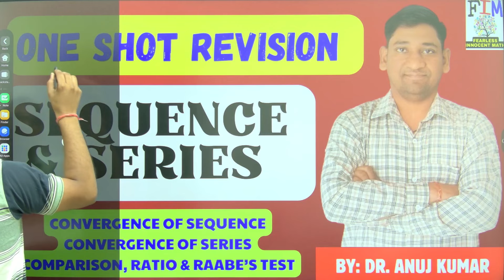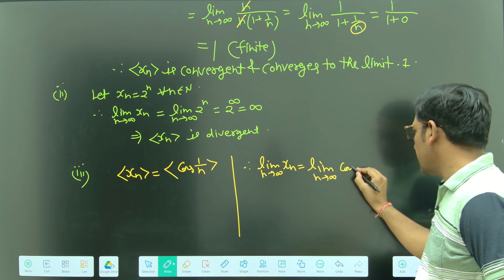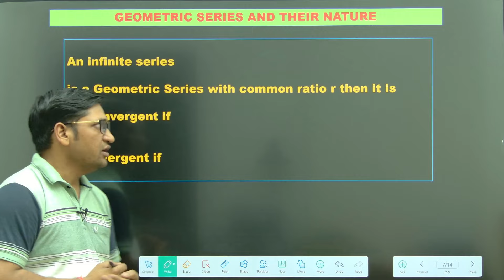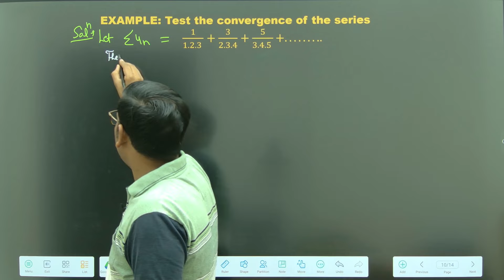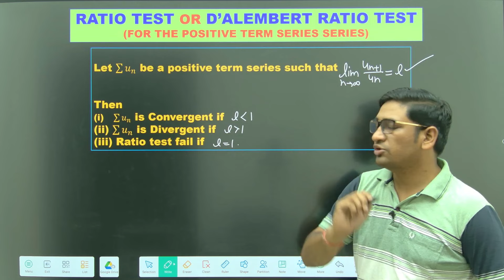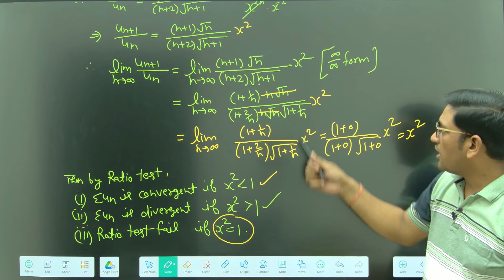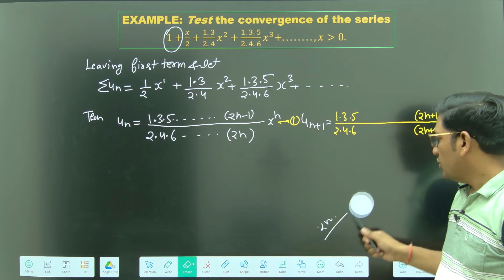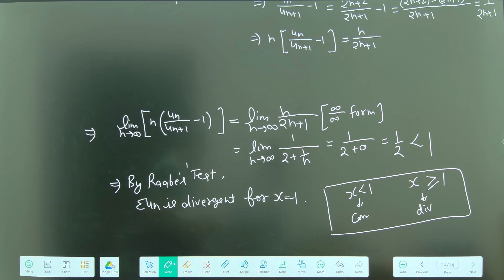SEQUENCE AND SERIES ONE SHOT | ONE SHOT REVISION SEQUENCE AND SERIES | B. SC | M. SC | ENGINEERING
SEQUENCE AND SERIES ONE SHOT | ONE SHOT REVISION SEQUENCE AND SERIES

ENGINEERING MATHEMATICS-2 (UNIT-3) ONE SHOT REVISION

LECTURE CONTENT:
SEQUENCE AND SERIES ONE SHOT VIDEO,
CONCEPT AND DEFINITION OF SEQUENCE AND SERIES,
EXPLANED WITH IMPORTANT QUESTIONS,
SEQUENCE AND THIER CONVERGENCE,
SERIES AND THIER CONVERGENCE,
COMPARISON TEST,
RATIO TEST,
RAABE'S TEST,

Engineering Mathematics-II
BAS203